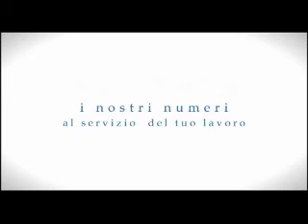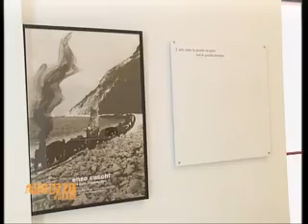Abruzzo Village 9 luglio 2014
Economia
"Credito Oggi"
Rubrica di Informazione economica curata da Stefano Di Ventura, direttore commerciale di Intercredit-Confidi
Oggi l'autompreditorialità è particolarmente consigliata, soprattutto dopo un percorso formativo.  Di contro, l'accesso al credito per tanti giovani e non giovani che vogliono diventare imprenditori spesso è particolarmente difficile perchè servono garanzia e solidità. L'intervento di un Confidi nella fase di start-up potrebbe rendere un progetto di futuro possibile
Economia
"Teramo Ambiente: finisce un ciclo"
Il presidente della Teramo Ambiente, Fernando Cantagalli, termina il suo mandato triennale e con lui decade l'intero cda. In sala consiliare, i vertici della Team hanno illustrato il risanamento attuato di questi anni all'azienda. Oggi, a dir loro, risanata.
La Team, società pubblico-privata che si occupa della raccolta e smaltimento dei rifiuti per il Comune di Teramo, avrà entro un mese un nuovo presidente ma intanto il movimento5stelle promette denunce per mancata trasparenza nella gestione
Società
"Coppa Intermania: 42 anni di pace e sport"
Cinque giorni di colori, sport, tradizioni e gioco appassionato nelle piazze di Teramo. La 42° Coppa Interamania  non si è smentita nemmeno quest'anno.
Un grande spettacolo che ha raccolto oltre 2500 atleti provenienti dai cinque continenti. Teramo è diventata per un settimana cuore pulsante di gioventù e pace tra i popoli
Comunicazione
"Il Corecom Abruzzo si racconta"
Doppio appuntamento per ricordare ai cittadini quanto sia stata importante l'attività del Corecom Abruzzo in questi tre anni di attività.
Due incontri, uno a Teramo e l'altro a Civitella, durante i quali il presidente Filippo Lucci ha tirato un bilancio e lanciato proposte sull'uso di nuove tecnologie della comunicazione
Concorso
"Dipinti sulla roccia franata"
Pietracamela ricorda Guido Montauti con la prima edizione del premio internazionale di Pitture rupestri. Il vincitore realizzerà un suo dipinto sulla roccia franata del piccolo borgo
L'iniziativa è stata promossa dall'amministrazione comunale in collaborazione con Teramo Nostra e il Consorzio Bim
Cultura
"Enzo Cucchi espone all'Arca"
La città di Teramo si inchina a Enzo Cucchi, grandissimo pittore della transavanguardia italiana, che espone all'Arca, laboratorio di largo san Matteo alcuni suoi dipinti inediti
Nuove visioni è il titolo dell'allestimento teramano, curato personalmente dall'artista Cucchi che ha anche dipinto le pareti sulle quali ha appeso le sue opere
Intervista al personaggio Piero Chiarini artigiano
Ha cominciato a lavorare da bambino e a 16 anni già dirigeva un laboratorio di pasticceria. Da un lustro si sveglia ogni mattina alle 4 per preparare le sue specialità. In città lo conoscono tutti come presidente di Teramo Nostra, un'associazione che vive per mantenere vive le tradizioni del territorio. Lui ama intensamente le sue radici, ma apprezza anche la fotografia, il cinema , la musica e i grandi artisti della sua terra. Noi apprezziamo il suo impegno e la sua crema pasticcera